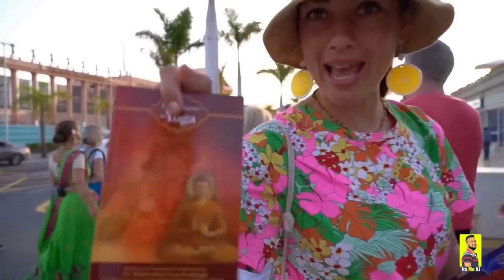hare rama hare krishna ❤️ hare krishna hare rama ❤️best bhajan ❤️❤️ best kirtan ❤️❤️ hare krishna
Song - Hare Rama Hare Krishna
Singer - AJ Ajeet Singh
Recording - AJ Studio ( 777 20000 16 )

Tags -
Its Me Aj , Aj Vlogs , AJ blog , Blogger AJ , New Vlogs , Vlogs Chhanel , Blogger , Vlog , aj ajeet singh , aj ajit singh , ajeet singh , aj singh , vlog video , blogger , blog,